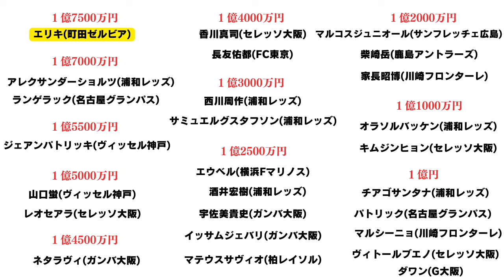2024 J1リーグ【推定年俸】ランキング！イニエスタ去りし2024は誰が？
J1リーグで誰が1番年俸が高いのか調べてみました
1億円以上が33人！
そして去年のイニエスタはいくら貰っていいたのか？！
どうぞー！